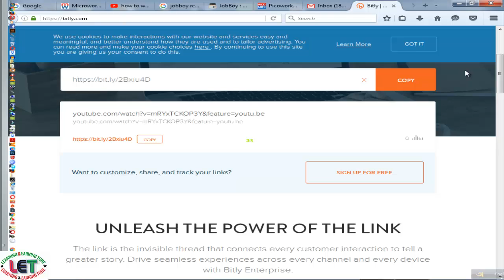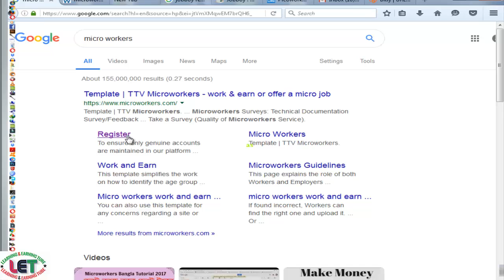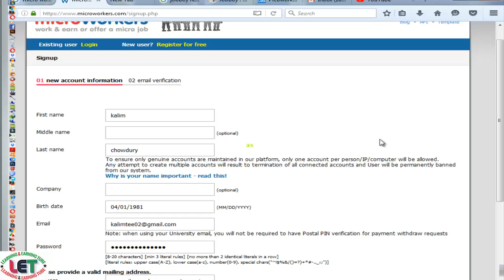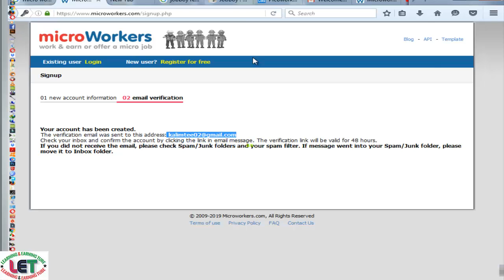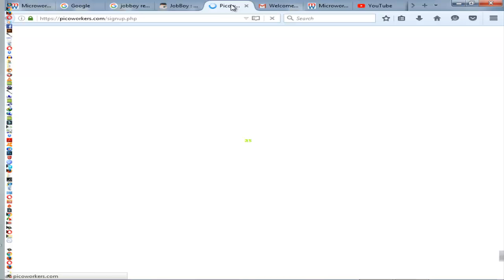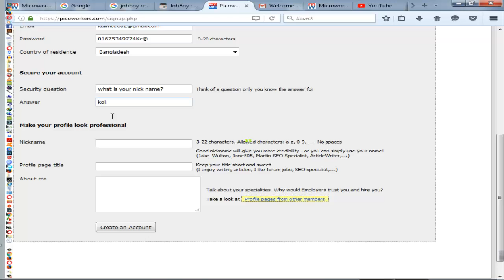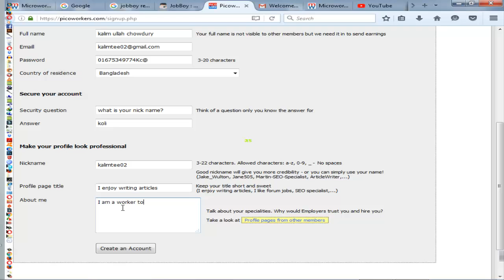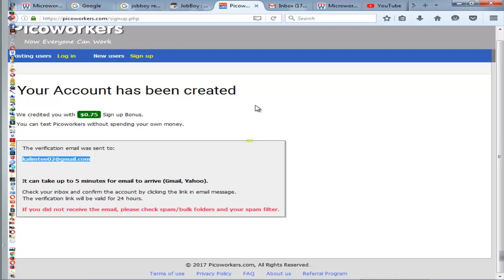Top 3 students life earn Money Microworkers site(Bangla Tutorials)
Hi Guys,
Today I will show Top 3 students life earn Money Microworkers site(Bangla Tutorials)
MY VIDEO SHORT LINKS
1. Bangladeshi, Jinnat Ali one of the world's living tallest people
2. A mysterious life of Legend Ayub Bacchu
3. A Rare story of Bayzid Tortoise latest
4. Mashrafi, the best legend cricketer and the most pioneer politician
LEARNING EARNING RELATED VIDES
1. How to make backlings
2. Best and secret 10 sites for selling T-shirts
3. know your Channel Analytics with vidlQ quickly
4. how to use slide calipers
5. A magic of blue vitriol (Tute)
6. Secret tricks to write Bangla in CAMTASIA(A-Z)
7. Secret tricks to search keyword by Google keyword planner and trends
8. New and best havit HV - M 80 Microphone for Audio Recording
9. Make YOUTUBE outro OR intro without any software
10(5 NO VIDEO) shorten you are broaden URL by using google or bitly
11. Make Youtube INTRO OR OUTRO by panzoid
12. Use Youtube End screen and Annotations for huge views, subscribers
13. Now earn Money from facebook page (A -Z)

14. 5 secret keys to making channel trailer for youtube
15. Measure Gravitational Acceleration by Simple Pendulum easily
16. Create Latest and easiest OUTRO OR INTRO without software
17. How to create vector smart object in Bangla

18. Earn $1000 per month from Christmas t-shirt design
19. How to open facebook Account
20. how to Embed youtube video on facebook for RANKING more
21. how to EMBED youtube video on BLOG oR WEB site for Ranking more
22. How to Take Screenshots in Chrome?
23. How to create a PINTEREST Board professionally 2019
24. How to Add Grammarly Extension with CHROME easily(2019)
is an authentic channel to get updated.